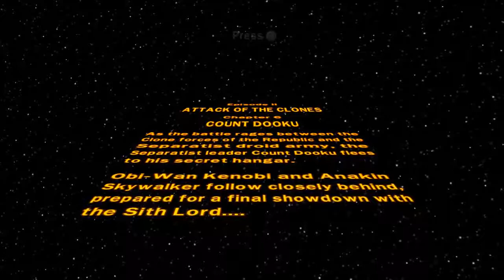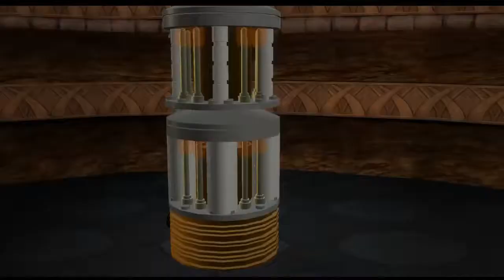Zagrajmy w Lego Star Wars TCS odc.12 (Dooku)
Dooku i jego miecz a potem Yoda!